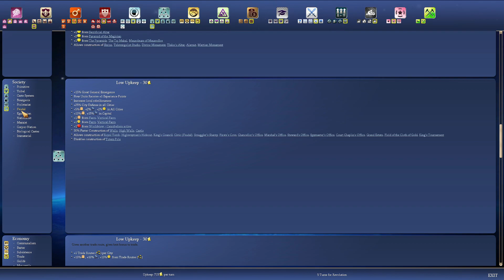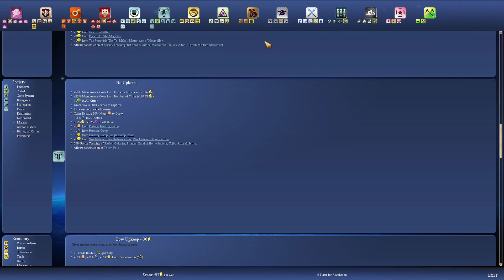Civilization 4 Cavemen to Cosmos E87: Feudal Age Time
With great castles comes the Feudal Age! (not really an official age or era, just me researching the Feudalism Tech) We're getting more into what one would consider to be Medieval: Feudalism, Vassals, Monarchy... okay maybe not that last one for us just yet, I still would like to get my reinforcement army ready to go before making a huge civic change, likely including changing to a Monarchy government (sooner or later we're going to change out of our old civic)